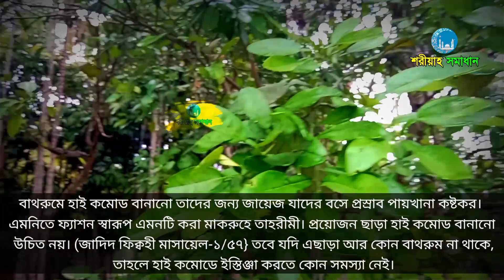বাথরুমে গোপনে ঐ কাজটি করলে, নামাজ রোজা সব বিফলে যাবে || Mizanur Rahman Azhari